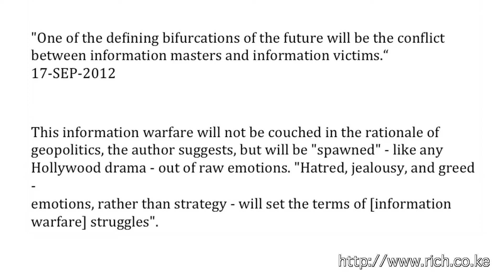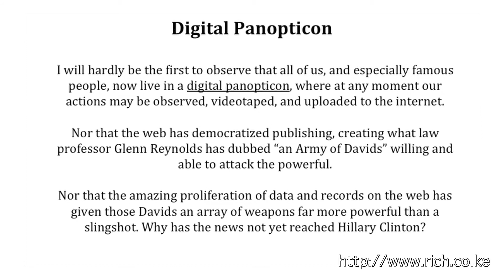Mindspeak Thoughts on a President Trump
Mindspeak, Populism, @realdonaldtrump, @Hillaryclinton, The New Zeitgeist, BREXIT, @Nigel_Farage.